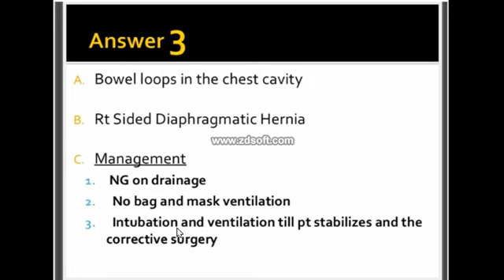مرض فتق في الحجاب الحاجز عند الاطفال diaphragmatic hernia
امراض طب الاطفال